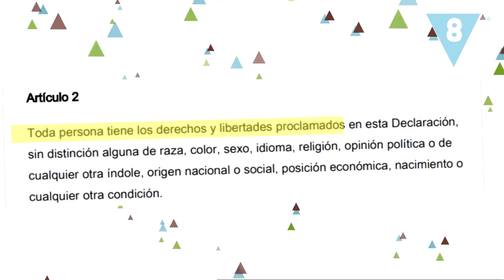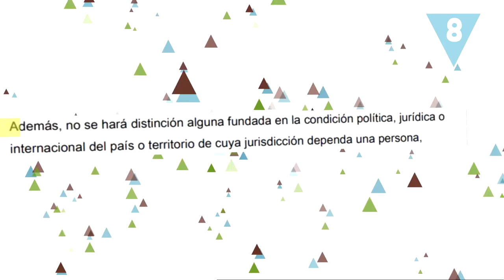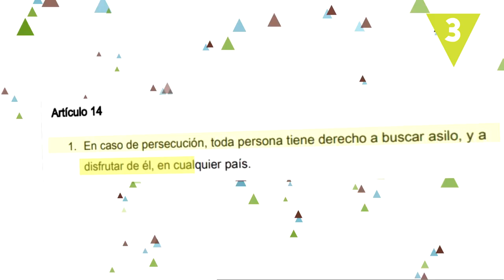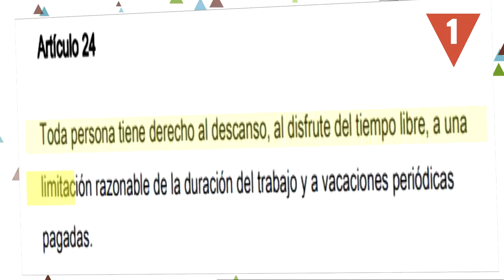En tu país se incumple la Declaración Universal de los Derechos Humanos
En muchos Estados no se cumple la obligación de garantizar el cumplimiento de los derechos económicos, sociales y culturales que recoge la Declaración Universal de los Derechos Humanos. ¿Cuáles son los artículos menos respetados? Vamos a ver algunos de ellos.